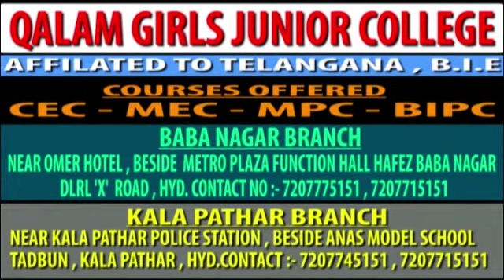the supervision of dcp shamshabad sir maiilardevpally police conducted the operation chabutra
The supervision of dcp shamshabad sir maiilardevpally police conducted the operation chabutra and 120 suspects were  taken into custody who were moving in late night hours.dcp sir called the parents of them and counselled them not to move in late nights
Report By Syed Irfan